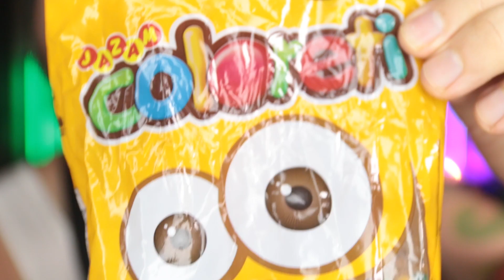O COOKIE DE MM’S MAIS MM’SZUDO DO MUNDO! (SEM OVO • SEM LEITE • VEGANO)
Pra você que adora chocolate, adora cookies, adora aqueles confeitos MM's e é vegana...e achava que não ia comer nada disso seus problemas acabaram! Hoje você vai aprender a fazer o melhor cookie e mais delucioso cookies de MM'S mais MM'SZUDO do MUNDO! Chama os amigas, as inimigas e a família que não vai sobrar um cookies pra contar história despues! alaakk

INGREDIENTES
• 2 xícaras de farinha de trigo
• 1/2 xícara de açúcar refinado ou cristal
• 3/4 de xícara de açúcar mascavo
• 1 colher de chá de sal

• 1/2 xícara de óleo
• 1/4 xícara de leite vegetal
• 1 colher de chá de essência de baunilha
• MM’s vegano (eu usei da marca JAZAM / COLORETTI, ou você pode usar pedaços de chocolate caso queira substituir)

• 1 colher de chá de bicarbonato de sódio